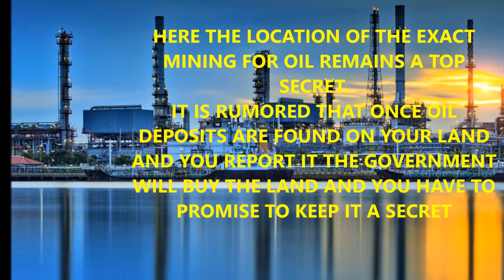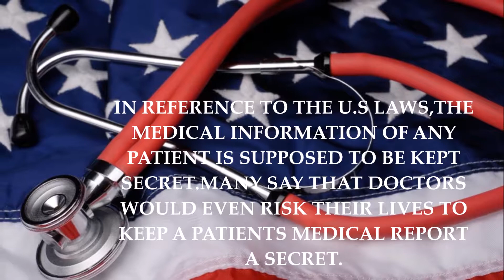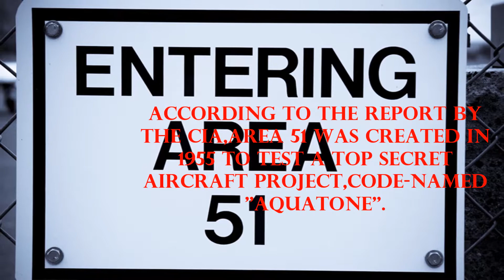Top world secrets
this video is based on the world's toppest secrets...
the U.S nuclear weapons
U.S oil deposits
U.S medical secrets
the secret of the coca cola company
The Hapsburg Napkin Fold.
AREA 51
HIV/AIDS medicinal secret
etc.